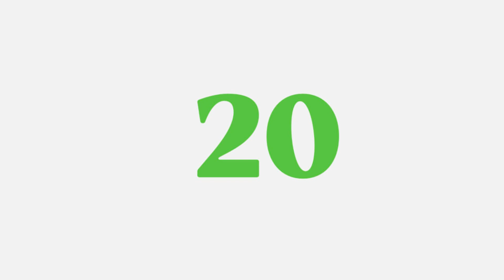Counting to 200 by 10’s and back (twice)!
Let’s practice counting to 200 by 10’s and back. Two times! Count and have fun with the cool music!